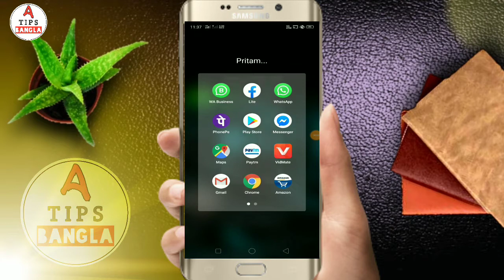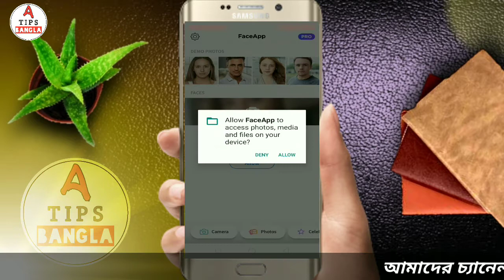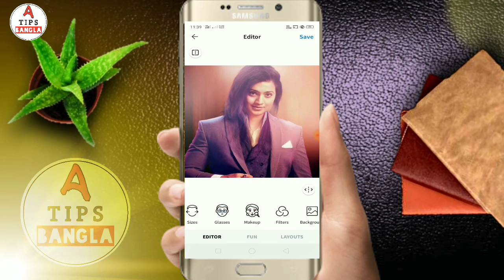How to Use Faceapp । Faceapp Photo Editing Tutorial in Bangla । All Tips Bangla।।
Pritam Jhulki
Pritam
ALL TIPS BANGLA
all tips bangla
Tupai

About us : All Tips Bangla is a technology  YouTube channel.You will find technology tips videos in Bangla .

All Tips  Bangla

                   🙏 ধন্যবাদ 🙏
                   আবার আসবেন